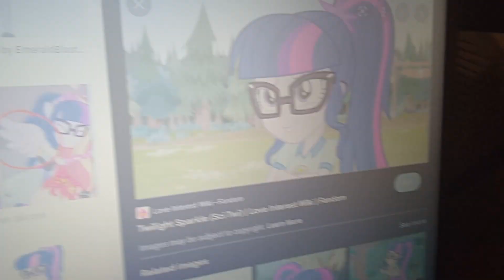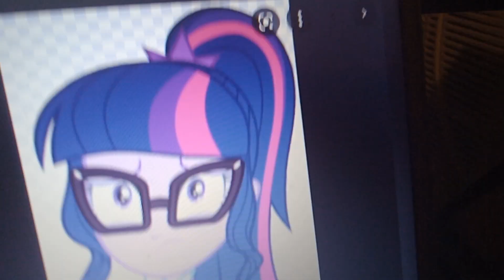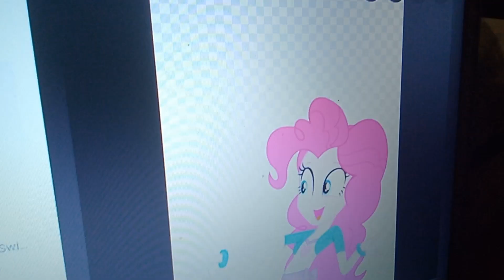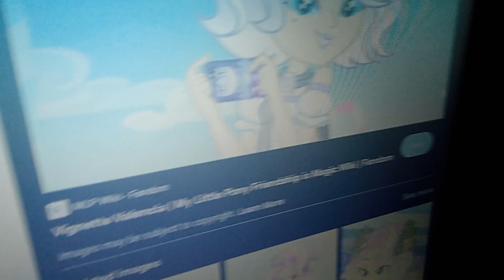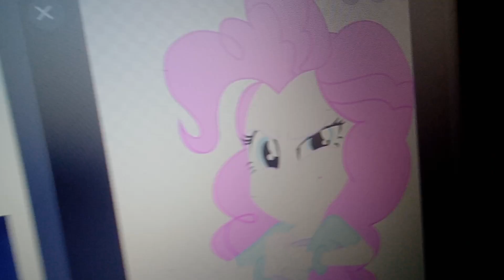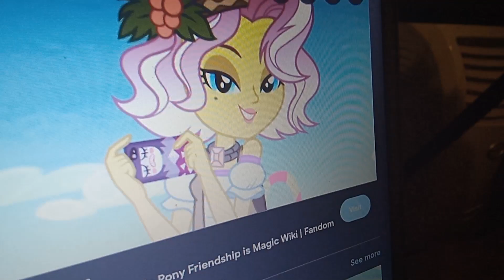Calling All Girls! Part 8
Cast:
Twilight Sparkle (Sci Twi)-Thomas
Rarity-James
Pinkie Pie-Percy
Julius Oppenheimer Jr (From The Amazing World of Gumball)-Diesel
Brittany Biskit (From Littlest Pet Shop)-Arry
Whittany Biskit (From Littlest Pet Shop)-Bert
Juniper Montage-Mavis
Principal Celestia-Sir Topham Hatt
Casey Jr (From Dumbo)-Coaling Plant Manager
Dora Marquez (From Dora and Friends: Into the City!)-Emily
Rob (From The Amazing World of Gumball)-Diesel 10 (does not speak)
Sunset Shimmer-Edward (cameo)
Fluttershy-Henry (cameo)
Rainbow Dash-Gordon (cameo)
Applejack-Toby (cameo)
Vignette Valenica-Daisy (cameo)